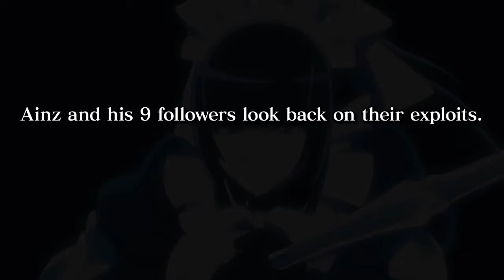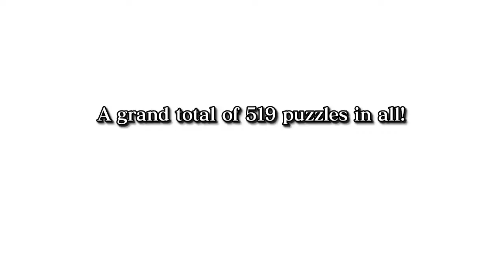Picross Lord of the Nazarick Trailer Nintendo Switch HD